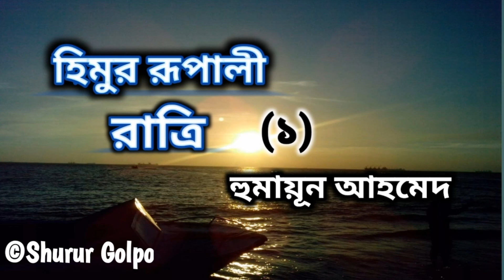Himur rupali ratri 1/5 himu series by Humayun Ahmed হিমুর রূপালী রাত্রি bangla audiobook অডিওগল্প